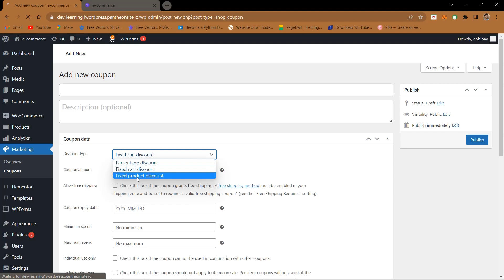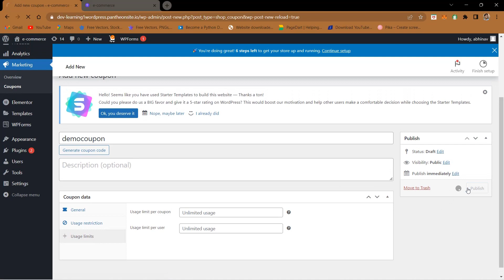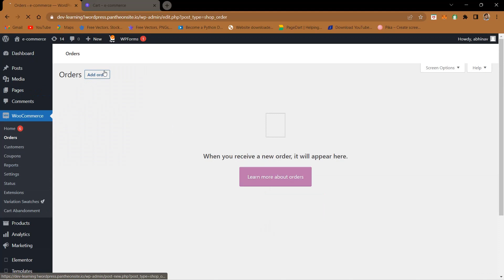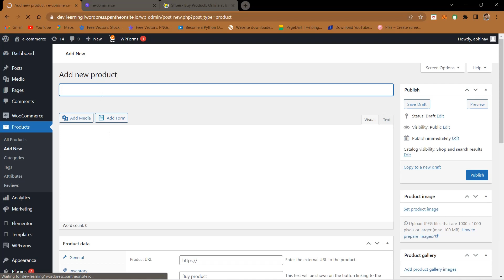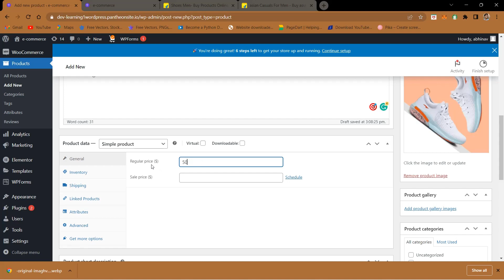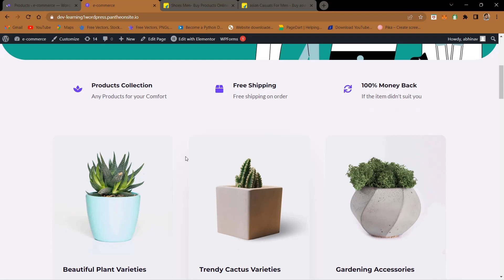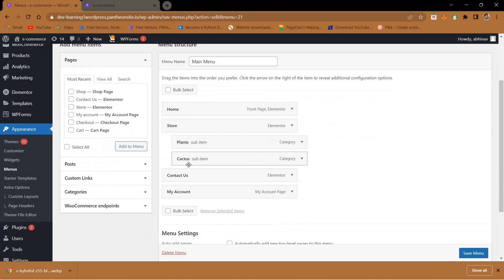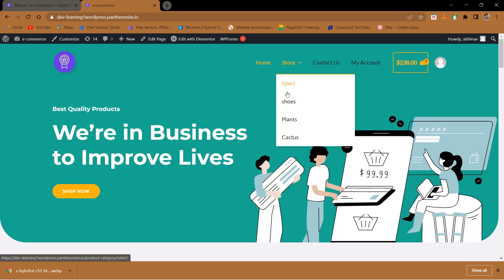Product editing e-commerce course Part 3 | Wordpress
Create a full fledge and responsiveness e-commerce website with Payment Gateway and Awesome Products